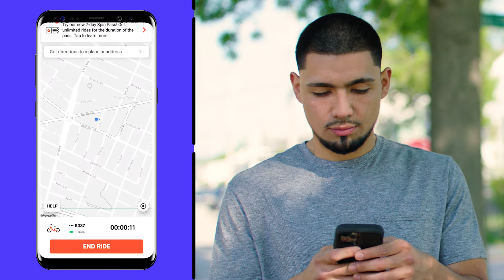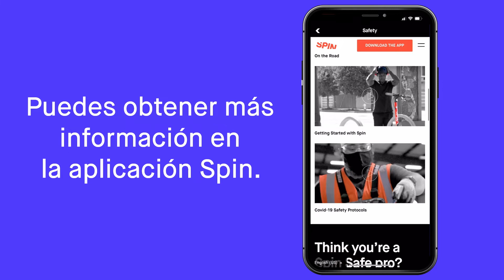Spin Safe: Empezar tu viaje con las bicicletas eléctricas de Spin